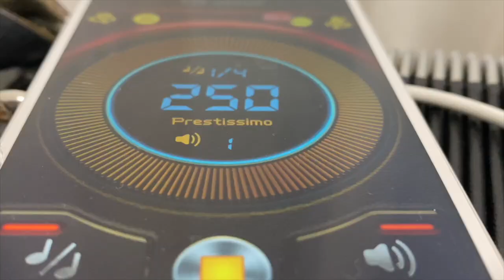Comment amplifier l'accordéon, quel micros sur scène et en studio ?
Apprendre l'accordéon avec Crestiano Toucas
N'oubliez pas de récupérer votre bonus gratuit "les secrets de la main gauche basses standards sur Apprendre l'accordéon